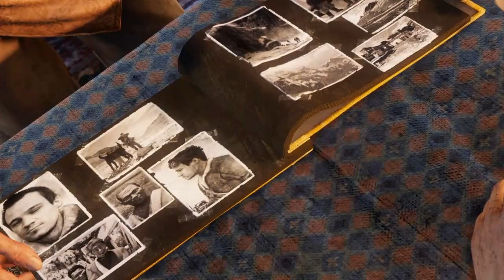Uncharted 2: Among Thieves ep6